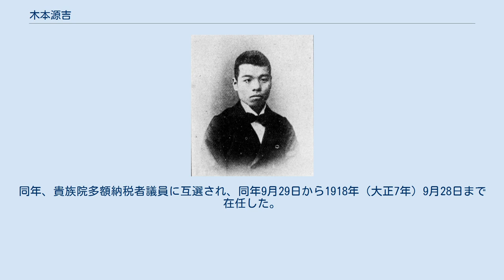木本源吉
奈良県選出の衆議院議員_(帝国議会)
木本源吉 木本 源吉（きもと げんきち、1872年6月15日（明治5年5月10日）- 1944年（昭和19年）1月5日）は、明治から昭和前期の実業家、政治家。
衆議院議員、貴族院多額納税者議員、奈良県奈良市長。
 奈良県添上郡紀寺村（奈良町を経て現奈良市）で、豪農・木本孫治郎の長男として生まれる。
同志社政法学校で経済を学んだ。
 帰郷して家業に従事し、1910年（明治43年）8月、家督を相続した。
奈良銀行頭取、産業銀行頭取、奈良県農工銀行取締役、日本勧業銀行地方顧問、奈良実業協会会長、奈良県実業連合会会長、奈良教育会会長、兵事会会長、日本赤十字社奈良委員長、大日本武徳会地方委員、恩賜財団済生会評議員、大和山岳会長などを務めた。
 政界では、奈良市会議員、同参事会員に就任。
1902年（明治35年）8月、第7回衆議院議員総選挙に奈良県奈良市から出馬して当選し、次の第8回総選挙でも再選され、衆議院議員を連続2期務めた。
この間、衆議院議員選挙法改正調整会委員を務めた。
1908年（明治41年）4月、奈良市長に就任し、1911年（明治44年）10月まで務めた。
同年、貴族院多額納税者議員に互選され、同年9月29日から1918年（大正7年）9月28日まで在任した。